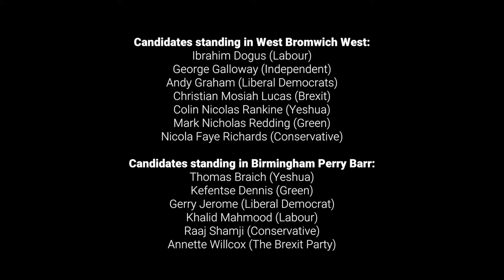GE2019 | George Galloway and Khalid Mahmood lock horns at Birmingham hustings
GeneralElection2019 candidates George Galloway (Independent - West Brom West) and Khalid Mahmood (Labour - Birmingham Perry Barr) lock horns at the New Style Radio political hustings, held at the Afro Caribbean Millennium Centre over the weekend.